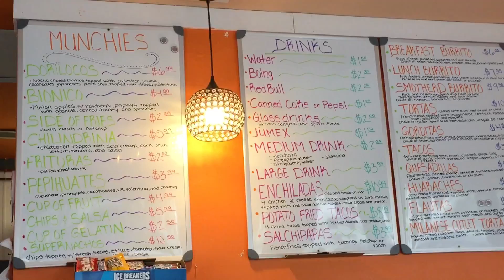เมียฝรั่ง กับวันทำงานในช่วงพายุหิมะถล่ม | COLORADO MOUNTAIN TIME